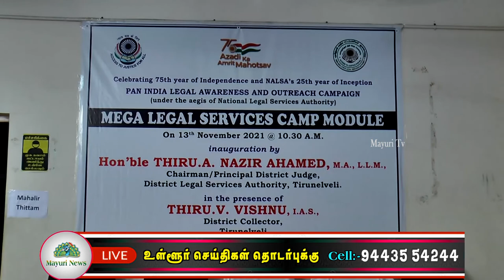நெல்லை நீதிமன்றத்தில் நடந்த மெகா சட்ட விழிப்புணர்வு முகாமில் 320 பயனாளிகளுக்கு நலத்திட்ட உதவிகள்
நெல்லை மாவட்ட சட்டப்பணிகள் ஆணைக்குழு சார்பில் நெல்லை நீதிமன்றத்தில் நடந்த மெகா சட்ட விழிப்புணர்வு முகாமில் 320 பயனாளிகளுக்கு 2 கோடியே 39 லட்சத்து 46 ஆயிரம் ரூபாய் மதிப்பில் நலத்திட்ட உதவிகள் வழங்கப்பட்டது.